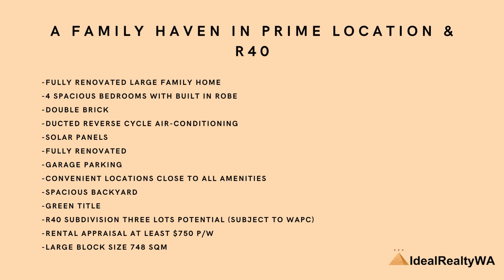32 Cerberus Avenue, Parkwood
Property for Sale:
32 Cerberus Avenue, Parkwood